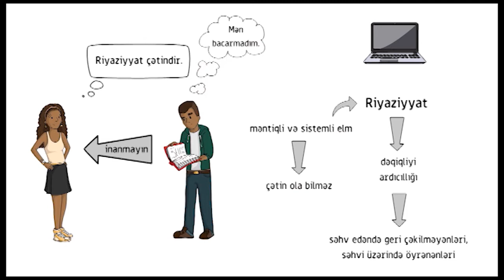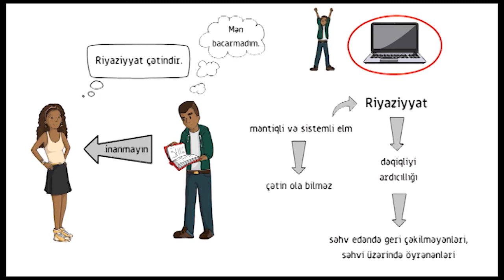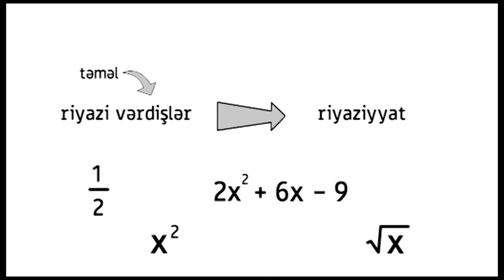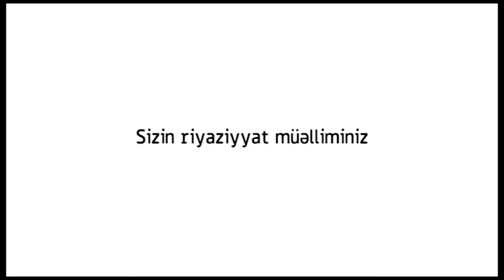“Dərs vaxtı”: Müəllimdən Məktub - Riyaziyyat (25.05.2021)